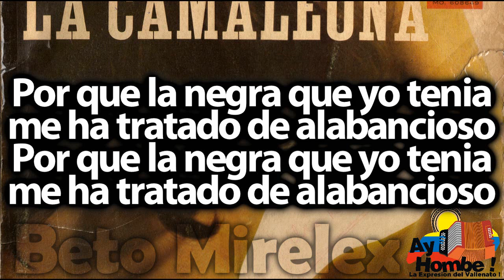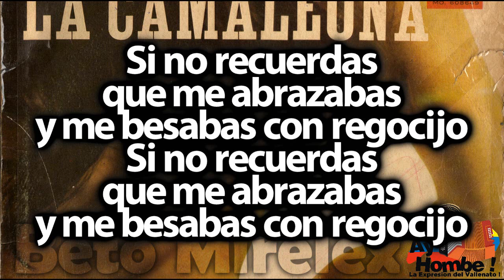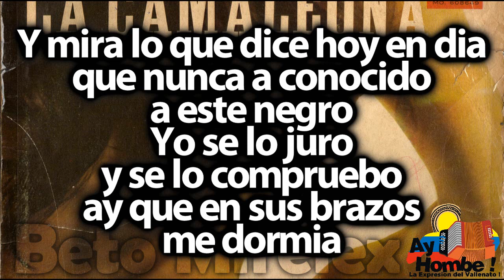Adelaida- Abel Antonio Villa (Con Letra ) Ay Hombe!!!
Titulo: Adelaida
Voz: Abel Antonio Villa
Acordeon: Abel Antonio Villa
Compositor: Abel Antonio Villa
Ritmo: Paseo
Album: La camaleona
Año: 1968

Letra:

Hoy vi a mi compadre Rodolfo
con Nicolas y Pedro Garcia (Bis)

Ellos dicen que andan
en busca mia
para contarme un caso horroroso

Por que la negra que yo tenia
me ha tratado de alabancioso (Bis)

Eso te queda malo Adelaida
decir que nunca
me has conocido (Bis)

Si no recuerdas
que me abrazabas
y me besabas con regocijo (Bis)

Una mujer que me conocia
y me visitaba
leguas de lejos (Bis)

Y mira lo que dice hoy en dia
que nunca ha conocido a este negro
Yo se lo juro y se lo compruebo
ay que en sus brazos me dormia

HD
Clasicos
Grandes Exitos
Festival Vallenato
Paseos Romantico
Colombias
Colombianas
Chidas
Vallenato con Letra
Completo